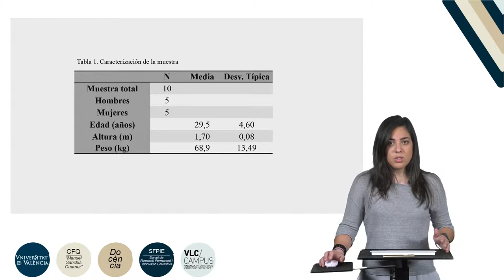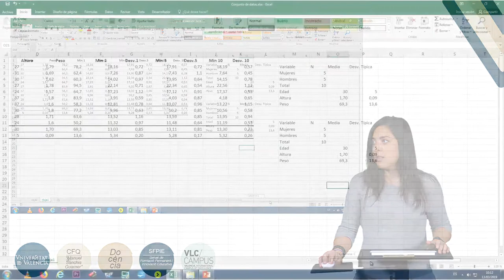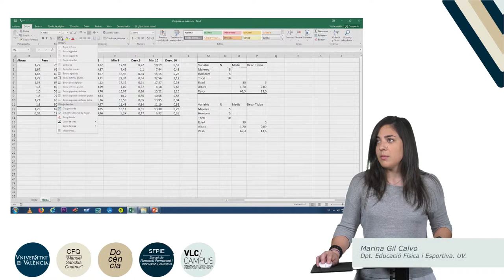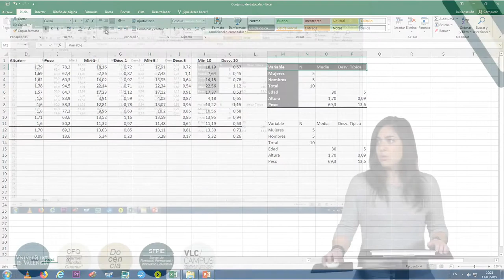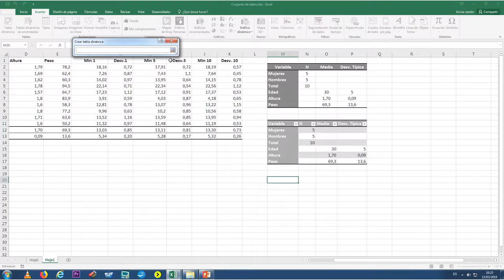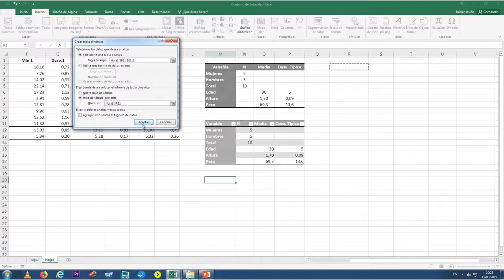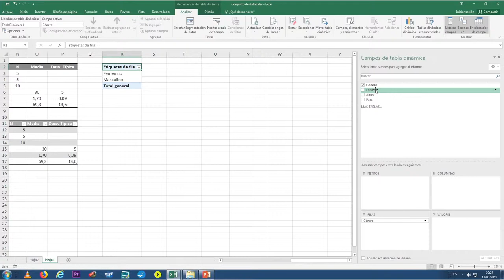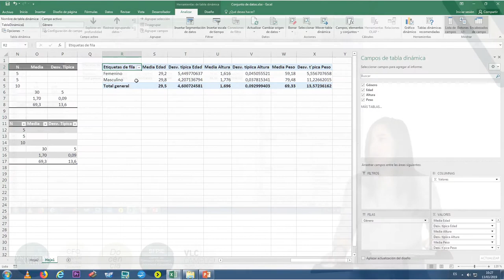Formato de tabla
"Autor: Gil Calvo, Marina
Año: 2019
Resumen: En la presente píldora se mostrará por un lado como dar formato a las tablas en Excel, mostrando como añadir tablas prediseñadas o personalizadas. Además, se mostrará cómo cambiar la justificación del texto en una tabla, cómo se pueden combinar celdas, cambiar los colores dentro de las mismas y ajustar el tamaño de las celdas. Por otra parte, se mostrará cómo se puede hacer una tabla dinámica, así como los usos y características que tienen este tipo de tablas.